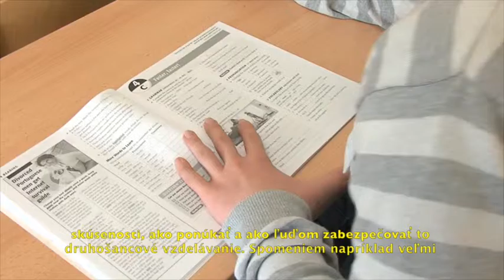Jana Žitňanská: Záruka zručností